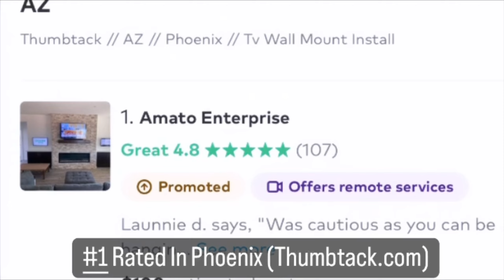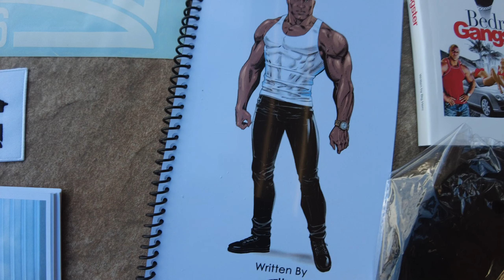They Tried To Split Eric Holder’s Wig!